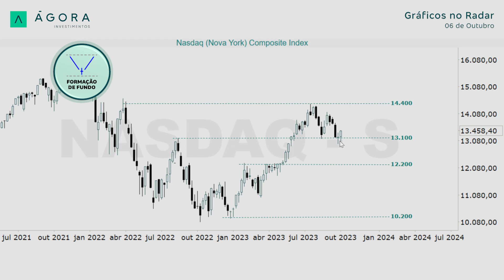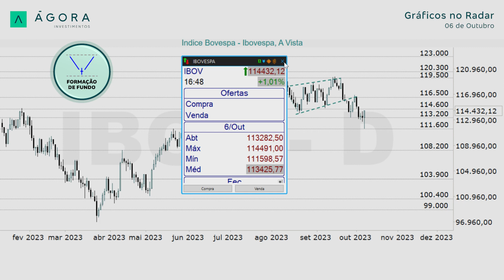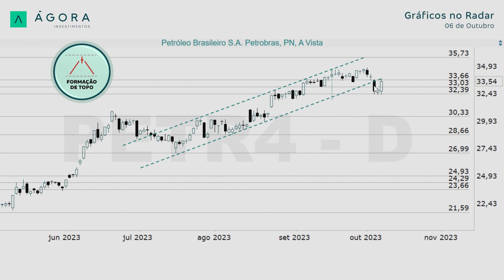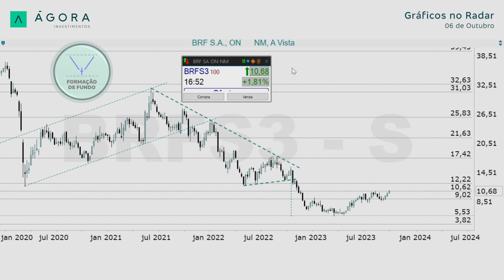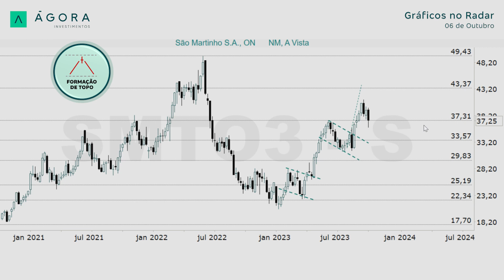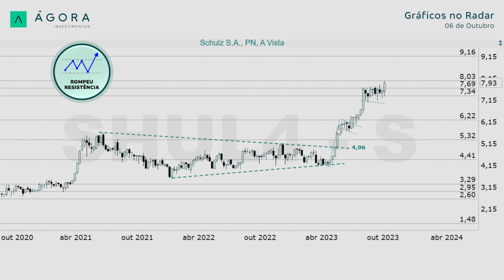Gráficos no Radar l IBOVESPA: Atinge objetivo nos 111.600 e ensaia repique - 06/10/2023